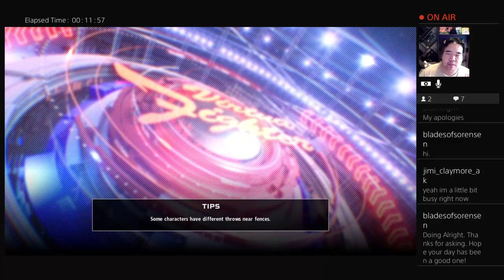05/12 30 minutes of VF5US with Kyle, Setsuna, and Jimi Claymore!